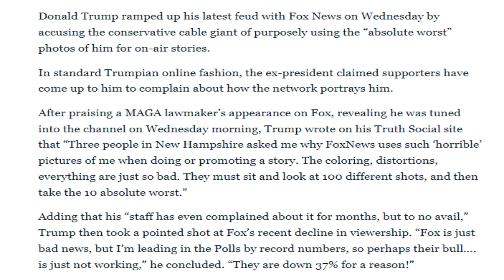НОRRІFІС Тrսmр Rаllу Tօnight